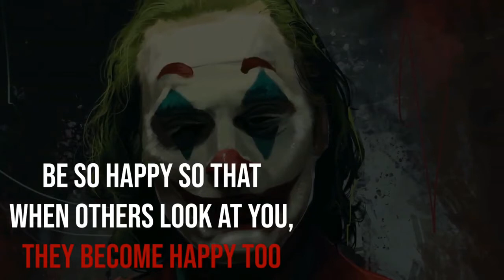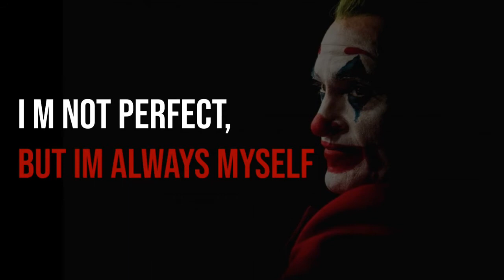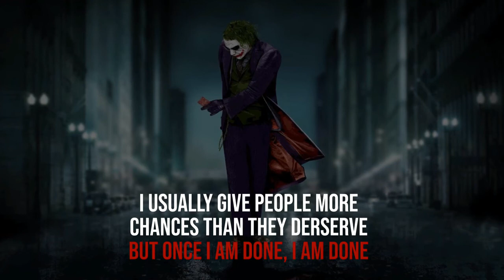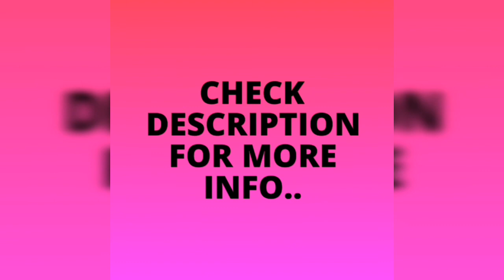joker attitude status: Pain change people | joker attitude status for whatsapp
Joker attitude status lines

Smile. because its confuse people, smile, because its easier than explaining what is killing you inside..

Cheating is a choise not a mistake..

Dont talk just proff them wrong..

Be so happy so that when others look at you, they become happy too..

I was quit  but i was not blind..